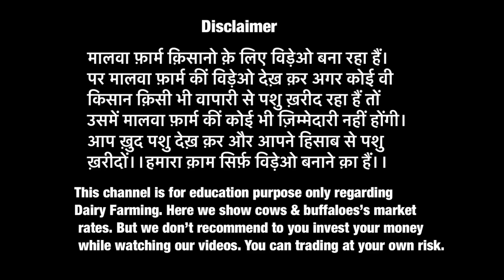Top quality HF cow available for sale at Sahib Dairy Farm